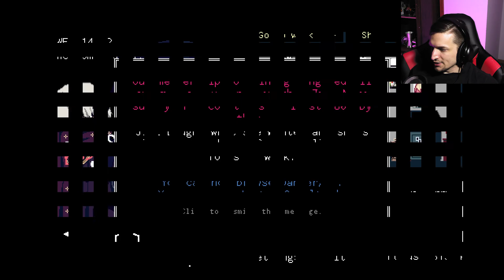I COME IN PEACE? | Va-11 Hall-A: Cyberpunk Bartender Action #2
Time to finish up my first day as a cyberpunk bartender in everyone's favorite cyberpunk visual novel Va-11 Hall-A! This is going to get a little weird!

Today we meet 2 new patrons in the bar, the first one is basically a mercenary and the other was unconscious when she got here. I swear I can explain! If you're reading this comment "I am not going to hurt you"!